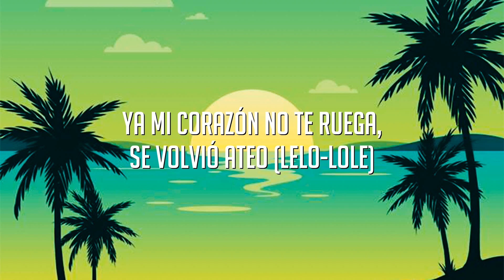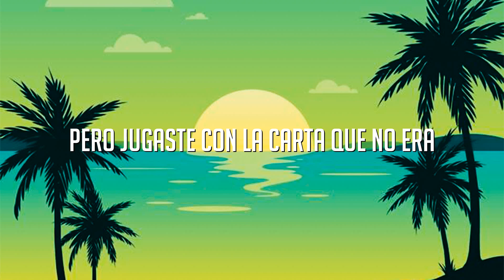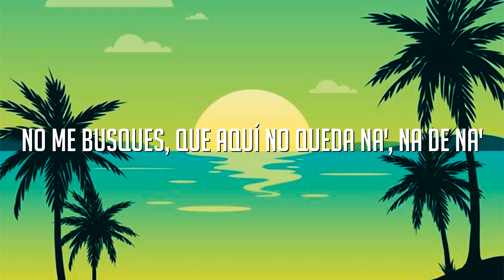Ram Pam Pam - Natti Natasha & Becky G (Letra/Lyrics)